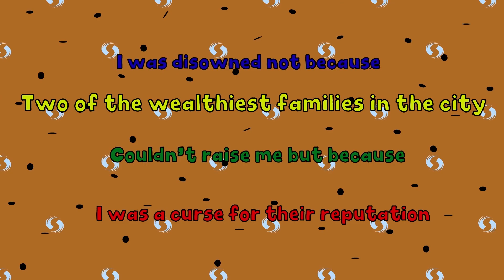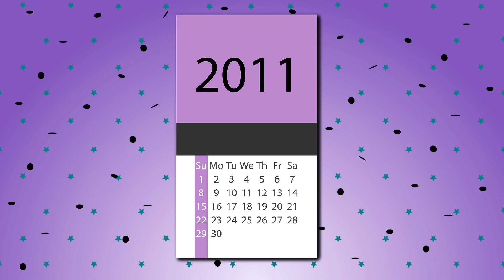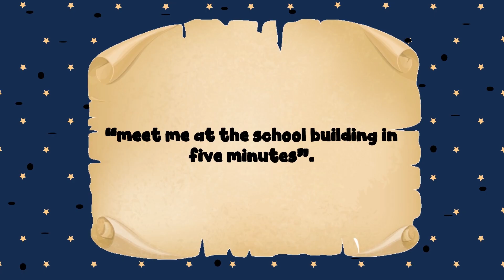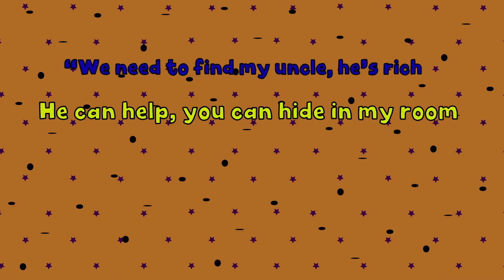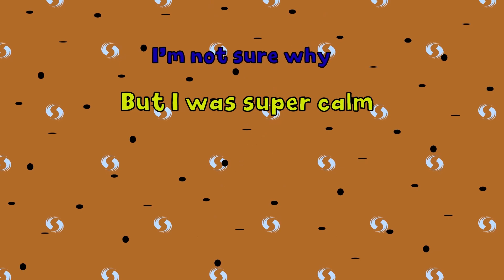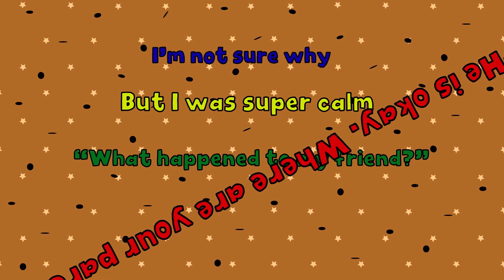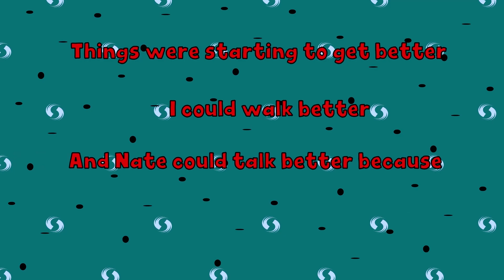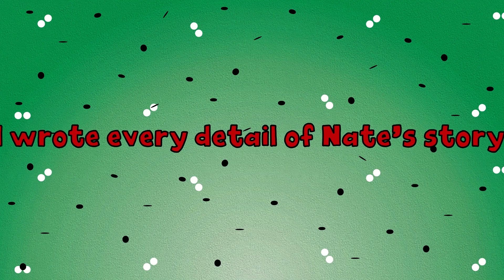Navigating Jealousy | Finding Balance in Love | And More Stories | Meet the Real Story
In this candid video, I share my personal journey of dealing with jealousy in my relationship. Join me as I discuss the challenges, emotions, and strategies for finding balance and trust with a jealous partner. It's a story of resilience, communication, and the pursuit of a healthy, loving connection.

Through this narrative, I hope to offer insights and support to others who may be facing similar situations, emphasizing the importance of open dialogue and mutual understanding in relationships.